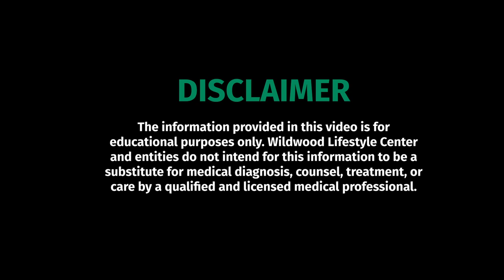Physician: Use These Natural Remedies to Help Prevent Coronavirus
Our very own doctor Scott Grivas shares some natural remedies you can do at home to help prevent the coronavirus. He goes into hydrotherapy, herbs, herbal teas, and various supplements. But besides the things you should do, he also talks about the things you should avoid when it comes to lifestyle habits. You can easily boost your immune system right from home just by making some simple changes.

Need an immune booster? Come join us for the next 11-day Depression Recovery, Disease Reversal, or Life Alignment session at Wildwood Lifestyle Center

Get treated with natural remedies and only if necessary conventional medicine at the Wildwood Clinic